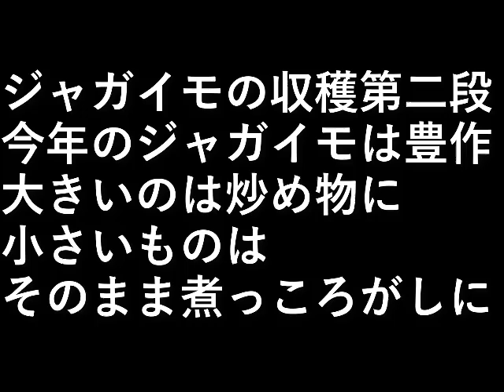ジャガイモの収穫2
ジャガイモの収穫第二段。

今年のジャガイモは豊作です。

大きいのは炒め物に、
小さいものはそのまま煮っころがしに。

設備屋の適当田舎暮らし